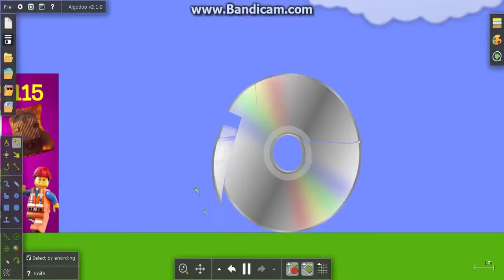[REUPLOAD^2] Messing with Algodoo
Reupload from Lolman the Object Thingy / The444thSpartan
While searching for any potential "Lightning Tennis" rounds, i stumbled upon this stolen video. Now it's a reupload.

Also Carter Keown Plase Do Round 8 D;